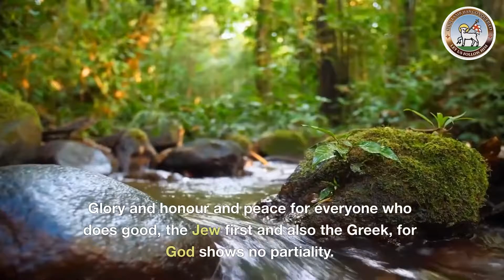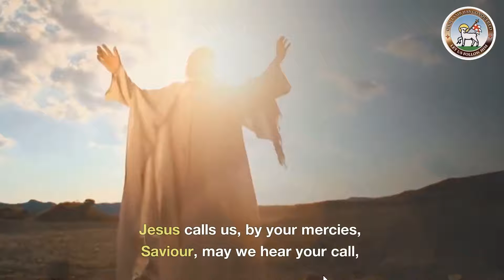Moravian Daily Watchwords for October 28th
Deuteronomy 31: verse 13:
Children who do not know this law must hear it and learn to fear the Lord your God as long as you live.

Romans 2: verses 10-11:
Glory and honour and peace for everyone who does good, the Jew first and also the Greek, for God shows no partiality.